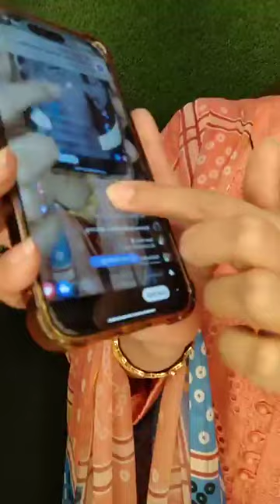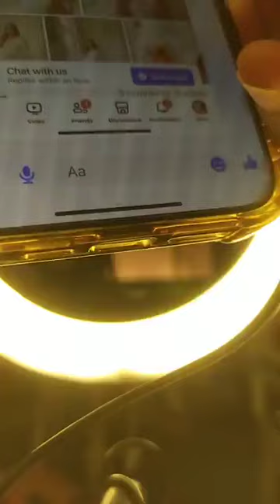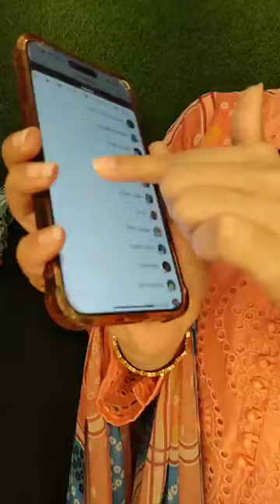এক্সক্লুসিভ সব হিট ড্রেস ডিসকাউন্ট অফার 🔥🔥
দৃষ্টি আর্কষণ...